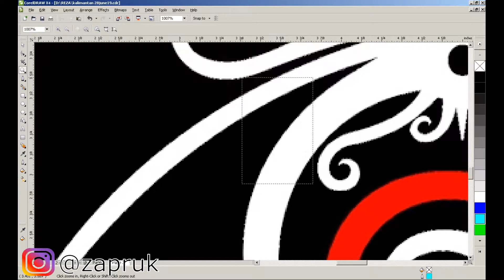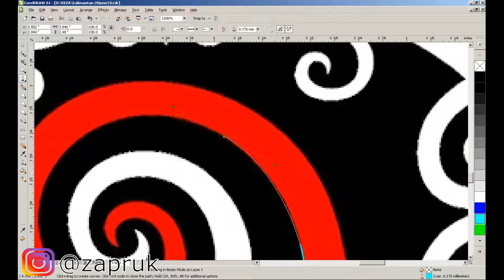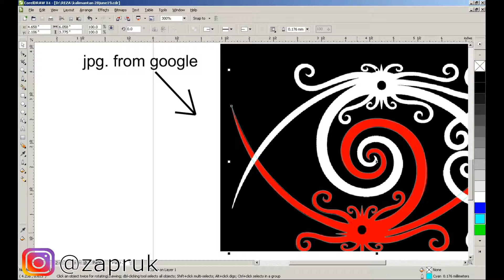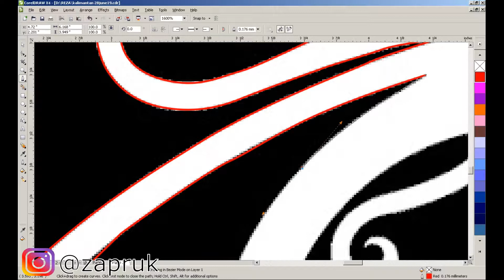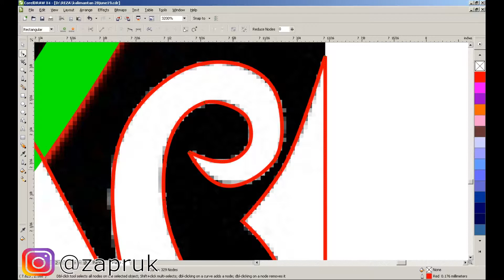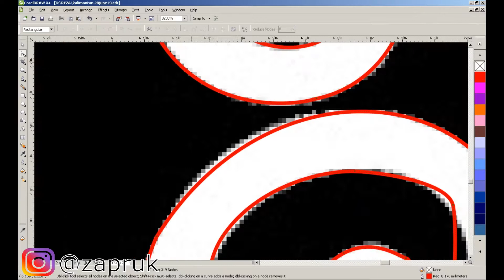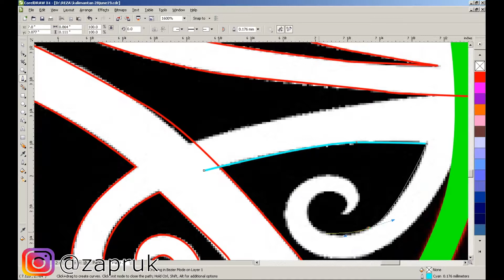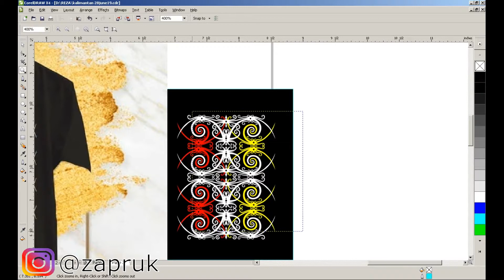Gambar ulang Batik Dayak dari kaos menjadi vector